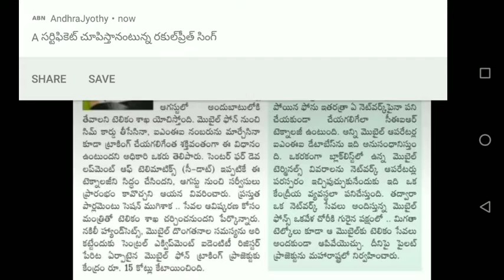How to find my phone || సరికొత్త టెక్నాలజీ తో సీ-డాట్ || mobile lost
కొత్త పెన్షన్ అమలు ఈరోజు నుంచే

Grama volunteers interview dates

గ్రామ వాలంటీర్ ఇంటర్వ్యూ, YSR ఆసరా మరియు మద్యపాన నిషేధం గురించి వివరణ మరియు ప్రాక్టీస్ బిట్స్

గ్రామ వాలంటీర్ ఇంటర్వ్యూ || YSR జలయజ్ఞం, పేదలందరికీ ఇల్లు మరియు ఫీజు రీయింబర్స్మెంట్ పథకాలు పై ప్రశ్నలు

గ్రామ వాలంటీర్ ఇంటర్వ్యూ కి సంబంధించిన ప్రశ్నలు సమాధానాలు
ఒకే app లో  ఇప్పుడే డౌన్లోడ్ చేసుకోండి..

ప్రతి రోజు కొత్త బిట్స్ అప్డేట్ చేస్తాము..

Note : Images used in this video thumbnail belongs to respected owners , not mine.Thanks to them. Thank You sir...